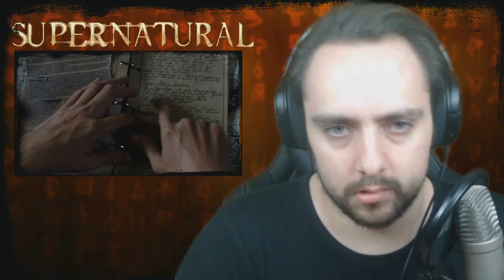Supernatural Season 8 Episode 6 REACTION "Southern Comfort"